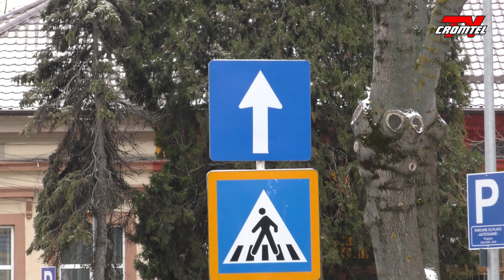Pietonii implicați în foarte multe accidente rutiere....Șoferii sau trecătorii vinovați de acestea?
Se caută soluții pentru prevenirea accidentelor din județ inclusiv la trecerile de pietoni si cele de cale ferată. Cetățenii municipiului Rădăuți consideră că vina, în cazul accidentelor rutiere cu pietoni implicați, aparține atât șoferilor cât și trecătorilor, în proporție de 50%. Ei consideră că ambele părți ar trebui să acorde mai multă atenție în trafic: șoferii să încetinească la trecerile de pietoni și să acorde prioritate acestora, iar pietonii să nu se arunce pe treceri înainte de a se asigura că pot trece în siguranță.